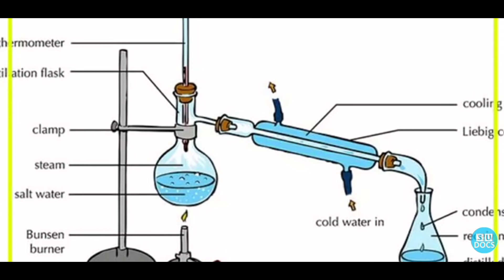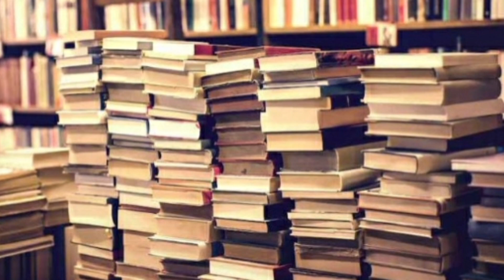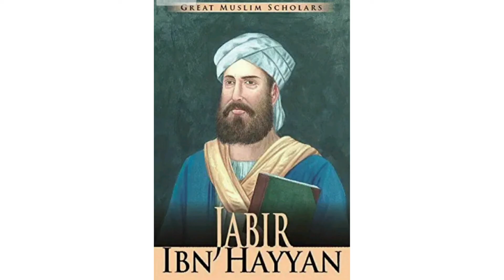father of chemistry jabir ibn hayyan // jabir ibn hayyan kon the // jabir ibn hayyan kon the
chemical father

who is jabar bin hayan